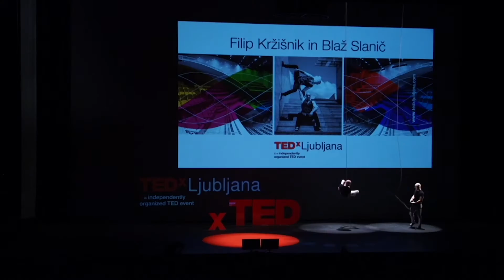F&B Acrobatics - Lederhosen acrobatic show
Filip Krzisnik and Blaz Slanic as F&B Acrobatics - Slovenian acrobats, dancers, jugglers, climbers, martial artists, gymnasts, stuntmen;..
With extreme shows, full of excitement, action and adrenaline just for your event!

Facebook F&B page: F&B Acrobatics
Instagram F&B Page: @fbacrobatics